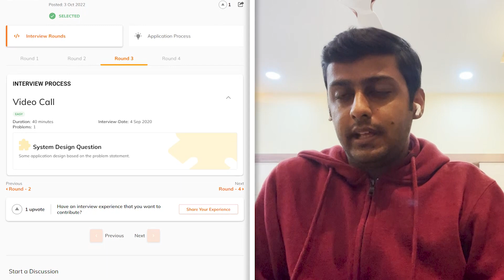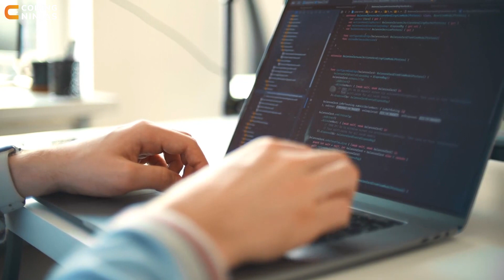How I Got A Job At Providence | How To Get Placed At Providence | Coding Ninjas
In this video, we will discuss How I Got A Job At Providence. If you want to get placed in top companies, watch these videos in order to get some idea about the Interview Experience. Happy learning!